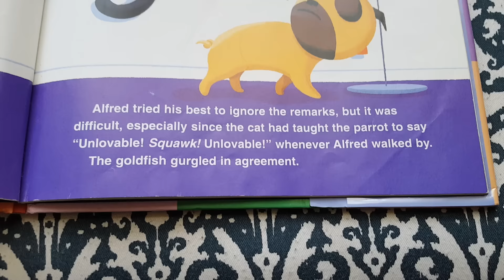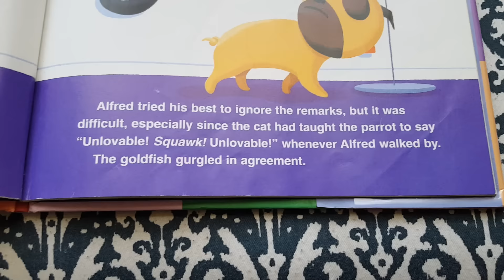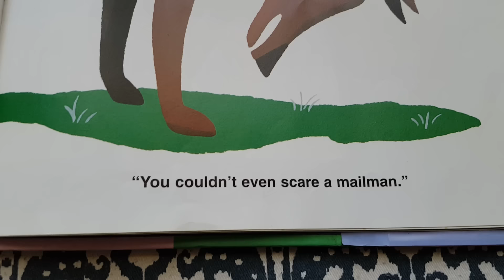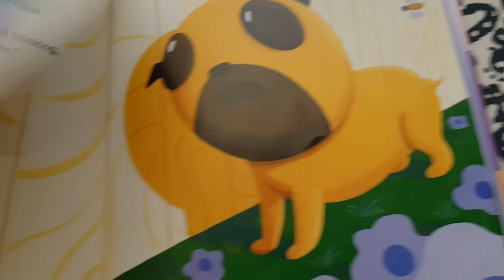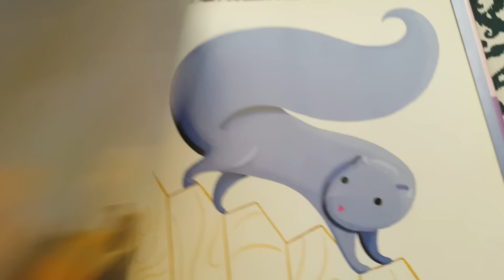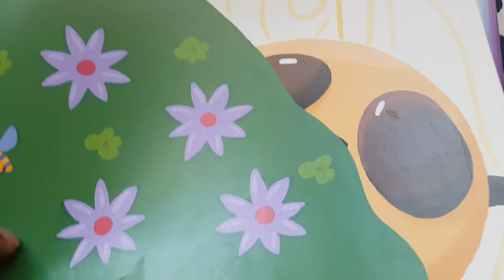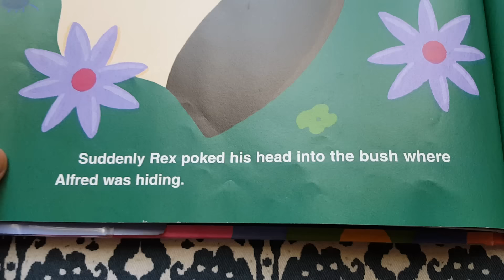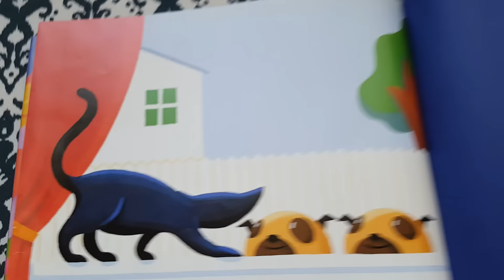Unlovable by Dan Yaccarino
Alfred the pug dog thinks he's unlovable. Other dogs make fun of his tiny legs and funny face. The cat and the parrot and even the goldfish tease him. Then a new dog, Rex, moves in next door. Because Alfred wants a friend so badly, he tells Rex a little fib about himself. But what will happen when Rex learns the truth? Will he find Alfred unlovable too?